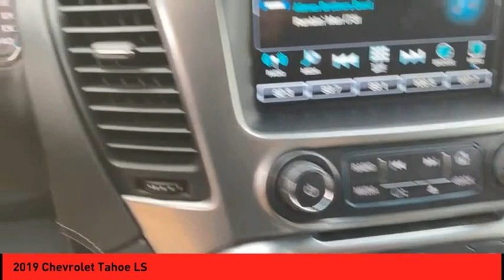2019 Chevrolet Tahoe St. Peters MO 52119-1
2019 Chevrolet Tahoe LS

For a top driving experience, check out this 2019 Chevrolet Tahoe LS with a premium sound system and digital display.  It has a 8 Cylinder engine.  This one's on the market for $43,990.  Looking to buy a safer SUV 4X4? Look no further! This one passed the crash test with 4 out of 5 stars.  For a good-looking vehicle from the inside out, this SUV 4X4 features a sharp black exterior along with a jet black interior.  Tune out the sound of horns in traffic with the built-in premium sound system!  The telescoping steering wheel adjusts to every driver.  Keyless entry makes it really convenient with a simple click for hands-free locking and unlocking.  View this beauty and our entire inventory today! Call for more details.